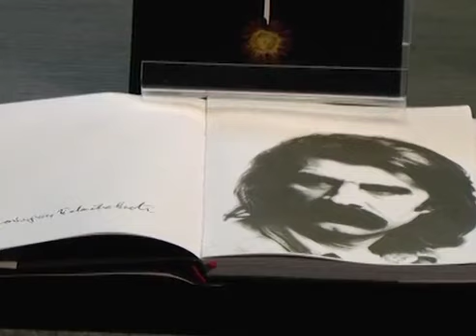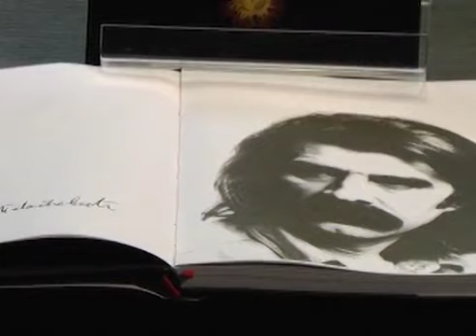Jasna Petrovic - Sa promocije "Oktobarskih poema" Slobodana Pavicevica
Promocija knjige "Oktobarske poeme" autora Slobodana Pavicevica u Narodnoj biblioteci u Kragujevcu